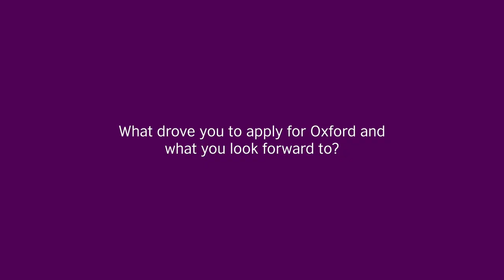Scholarship recipient Rahul Bajaj on studying law in the UK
Rahul Bajaj is an aspiring lawyer and recipient of the prestigious Rhodes scholarship, who chose UK for its multicultural environment and the quality of education.

Let's hear it from him what he looks forward to as a student in the UK!